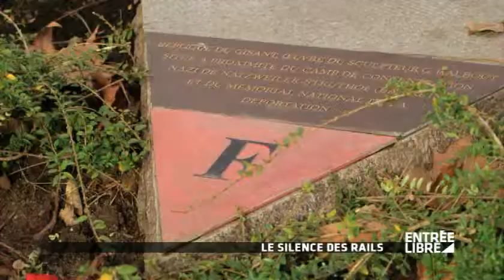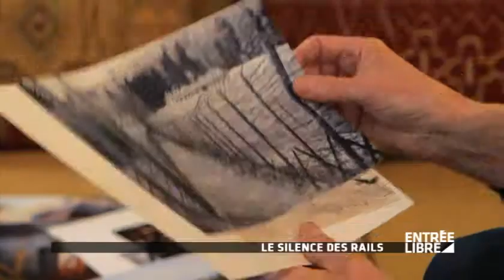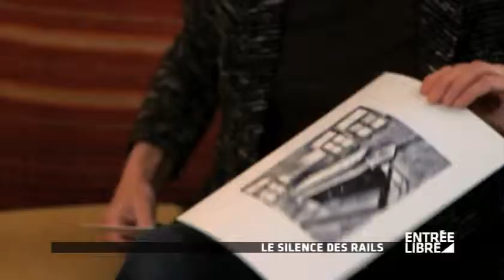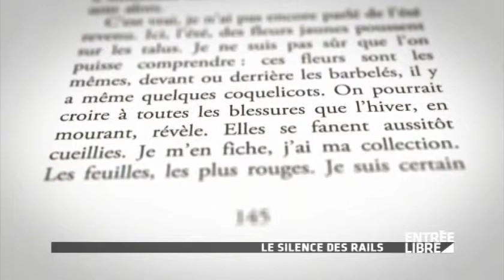Le silence des rails : livre de Balandier - Entrée libre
Franck Balandier : sortie du livre "Le silence des rails" - Entrée libre